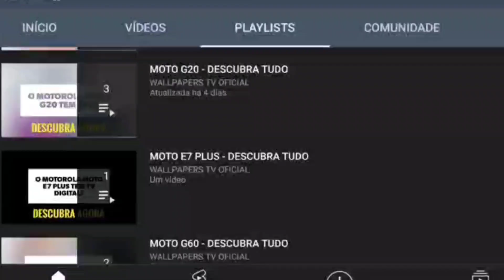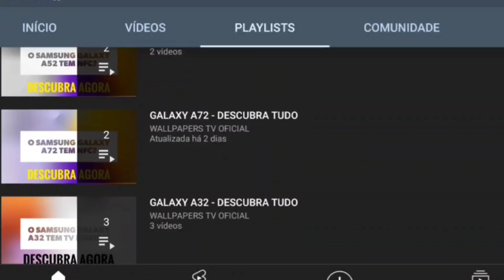🔴 O MOTOROLA MOTO G75 5G TEM ENTRADA PARA CARTÃO DE MEMÓRIA?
No vídeo de hoje respondo se o Motorola Moto G75 5G tem suporte para a entrada de cartão de memória, e a resposta é sim. O Motorola Moto G75 5G tem suporte para a entrada de cartão de memória, assim tem como expandir o armazenamento do aparelho, felizmente.